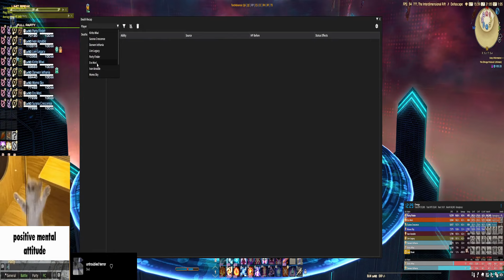Cringicat (MissAvantasia) | Final Fantasy XIV Online Highlights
Timestamps & vods:
[00:00] #1 MissAvantasia: Cringicat

[00:28] #2 Serenaya_Carrin: 6 man heavensfall

[00:56] #3 YamaAD: HUH

[01:22] #4 EksuPlosion: Eksu visits Balmung

[01:43] #5 HighCelery: huh

[01:56] #6 Folarius91: Also er bobt nicht rum ... dann ... war alles doch anders .

[02:56] #7 Noris25: TJ bombs the party

[03:11] #8 ちゃんさん1: どけよしーくべるぐ！！！！！

[03:46] #9 girl_dm_: language!

[04:22] #10 nsun48: you can't am people's comprehension

[05:10] #11 ちゃんさん1: ジャンプしてるんｓｄｆｇｔｙふじこｌ；ｐ：

[05:44] #12 PvPrimal: uno reverse

[05:50] #13 PvPrimal: Call and ambulance... But not for Stray

[06:17] #14 PvPrimal: I got discriminated lol ggs

[06:34] #15 jaweenie: the truth comes out

[06:45] #16 fauxo_: INNER DEMONS LET LOOSE

[07:15] #17 Ruin_Nightbringer: wb:3